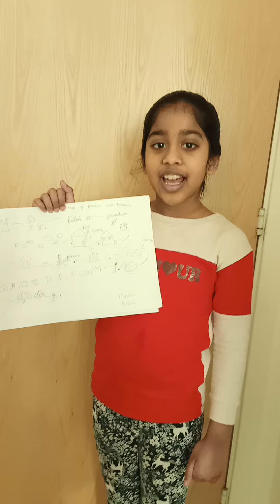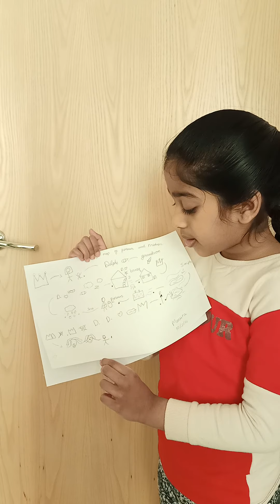Literature Story Map by Manvita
Story map walkthrough by Manvita